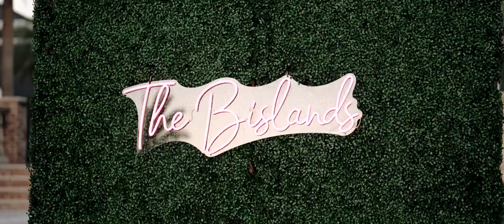Henderson Inn Resort Wedding Trailer in Destin | Lindsay + Charles | Florida Wedding Videography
Venue: Henderson Inn Resort (Beach) in Destin, Florida